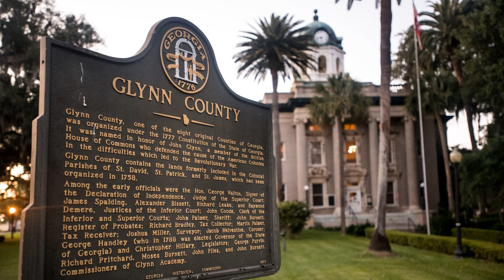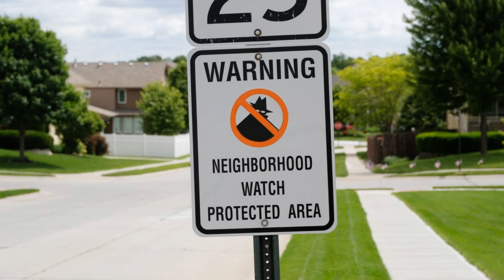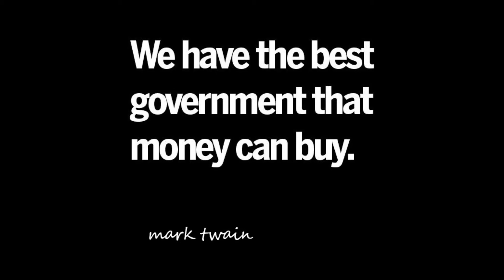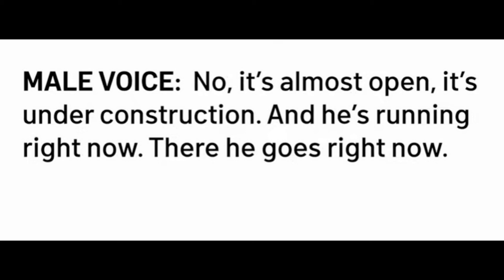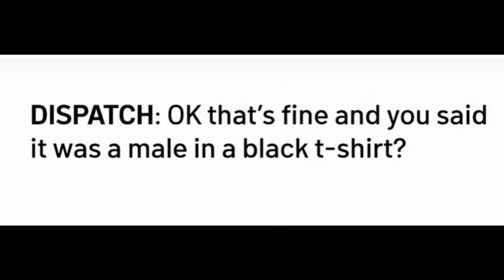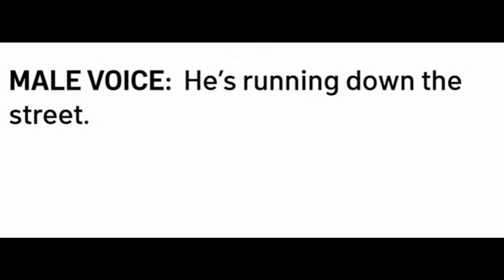Senseless Shooting of Ahmaud Arbery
On the afternoon of February 23, 2020, Ahmaud Arbery, an unarmed 25-year-old man, was fatally shot after being pursued and confronted by Travis McMichael and his father Gregory McMichael
sources
GBI
The New York Times
GMA